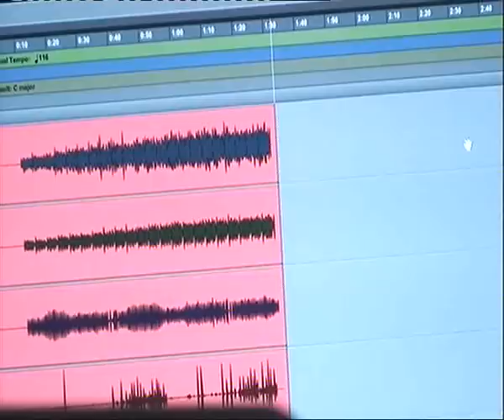Enregistrement Studio "Jazz Bèlè Philosophy" ChouvalBwa 7 pattes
Jazz Bèlè Philosophy :
Franck Nicolas : Trumpet
Mario Canonge : piano
Gregory Privat : Rhodes & Moog
Michel Alibo : Basse
Tilo Laurent Emmanuel Bertholo : Batterie
Philo Phillipe Gouyer-Montout : Tambour Bèlè